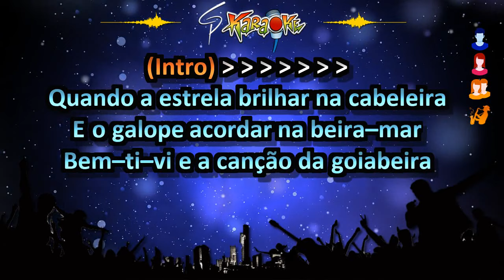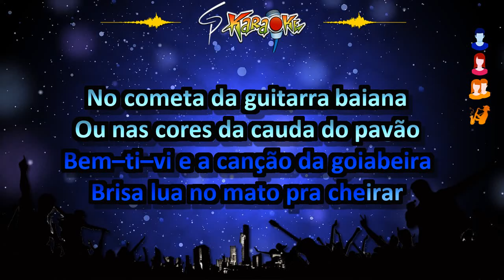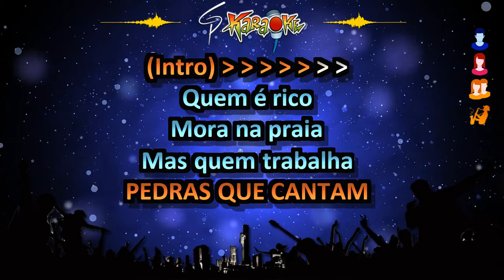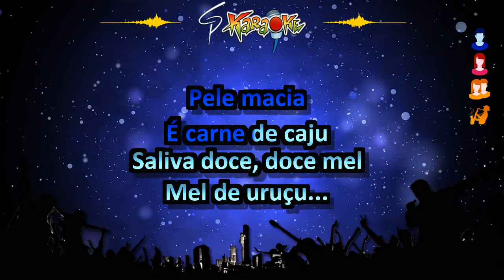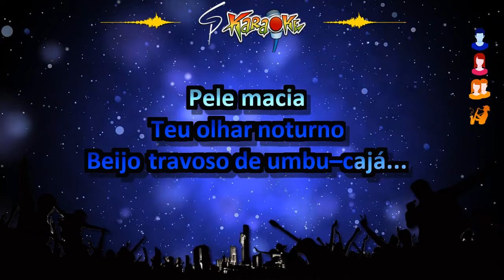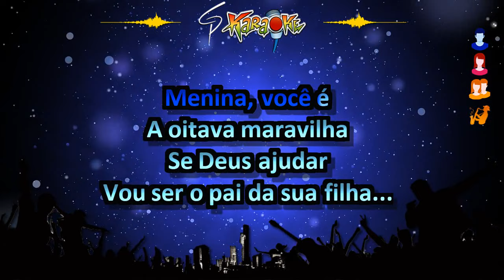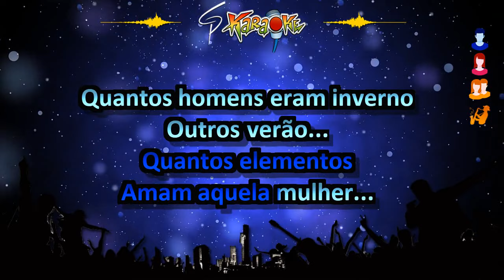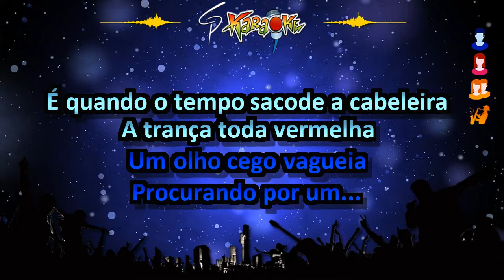Karaokê Pout Pourri São João I - Arraiá GP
E para abrir nosso especial de São João este ano, um pout pourri top com 5 grandes sucessos (Cometa Mambembe, Pedras que Cantam, Morena Tropicana, Só o Filé, Frevo Mulher). É São João! É Nordeste!

- Música 01. Cometa Mambembe (Alcymar Monteiro) 00:02
- Música 02. Pedras que Cantam (Fagner) 02:14
- Música 03. Morena Tropicana (Alceu Valença) 03:34
- Música 04. Só o Filé (Mastruz com Leite) 05:43
- Música 05. Frevo Mulher (Zé Ramalho) 07:05